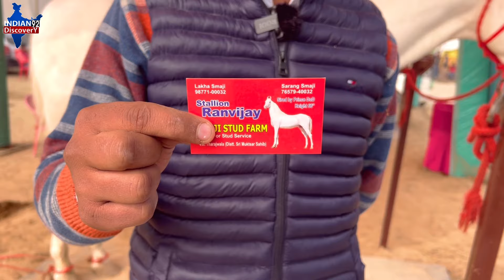मुक्तसर मंडी मैं सारंग समाजी लाए हैं 69इंच का गुग्गू घोड़ा क्यों बोला दुगा 1लाख का इनाम !